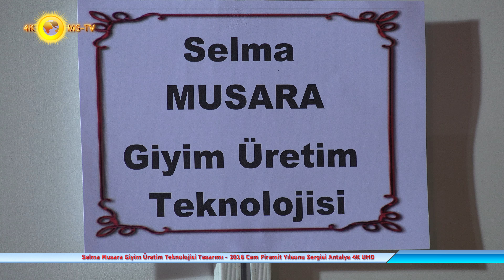Selma Musara Giyim Üretim Teknolojisi Tasarımı - 2016 Cam Piramit Yılsonu Sergisi Antalya 4K UHD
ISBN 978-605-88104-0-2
Meslek Edindirme ve Sanat Kurslarıa bu yıl, 25 branşta 1.786 kursiyer katılmış ve 10 binin üzerinde eser üretilmiştir.
Kursiyerler, ürünleriyle ev ekonomisine katkı sağlayarak,  kendilerini geliştiriyorlar, kendilerini aşmış mükemmel bir sergi yaratmışlar.
6 aylık bir çalışma sonucunda tüm kursiyerler, gurur verici eserler yaratmışlardır.
Yer: Cam Piramit fuar alanı
Kamera : Mehmet SÖKMEN
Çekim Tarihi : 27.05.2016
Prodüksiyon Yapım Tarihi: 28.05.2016